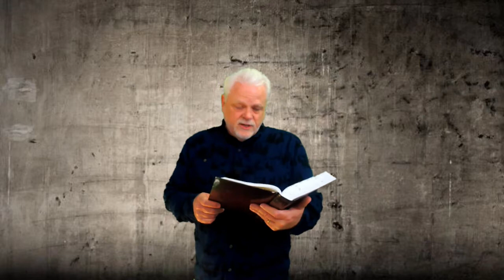In a Little While-John 16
Jesus came from heaven to earth with information important for life now and forever.  His instructions to his friends in his final hours before his arrest and crucifixion are timely and valuable.  John 16 provides Jesus' conversation as he tells about the Holy Spirit and his work, the conflict with the world, and that he will be with the Father in a little while.